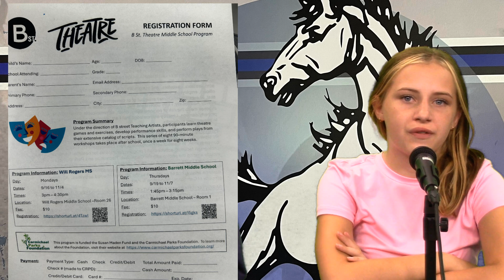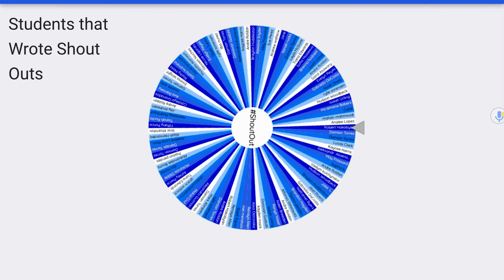September 10, 2024 MMN